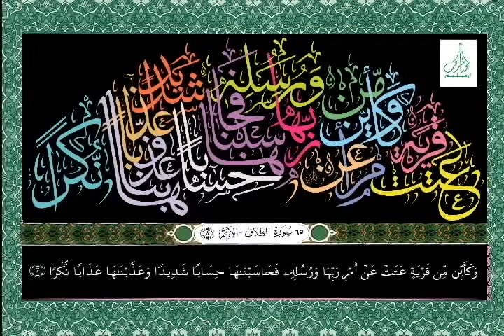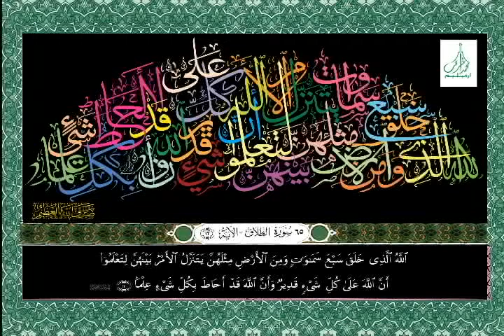Surah At-Talaq [65] سورة الطلاق بالخط الثلث l diwan thuluth calligraphy അറബി കാലിഗ്രഫി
Surah At-Talaq [65]  سورة الطلاق
സൂറത്തു ത്വലാഖ് [65] ഖുര്‍ആന്‍ ദീവാനി സുലുസ് അറബി കാലിഗ്രഫി

 سورة الطلاق بالخط الثلث العربية القرآن الكريم

Topics :-  Surah At-Talaq  [65], Quran Arabic Calligraphy, Arabic Calligraphy, diwan thuluth calligraphy, Quran, Holy Quran, سورة الطلاق, خط الثلث, القرآن الكريم

Created by :- ashrafiyaarts irimbiliyam

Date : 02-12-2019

Recited by : Sheikh Saud Al Shuraim

 ഖുര്ആ്നിലെ 65 -ാ മത്തെ അദ്ധ്യായമായ സൂറത്തുല്‍ ത്വലാഖിലെ 12 ആയത്തുകളാണുള്ളത്‌. ഇതിലുള്ള ഓരോ ആയത്തുകളും അറബിക്ക്‌ കാലിഗ്രഫിയില്‍ ഉണ്ടാക്കിയിരിക്കുന്നു